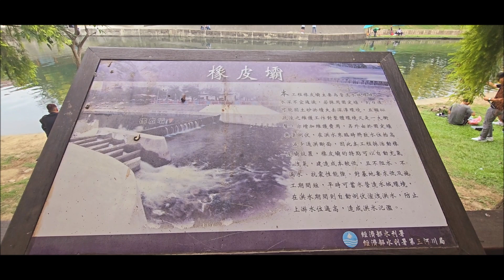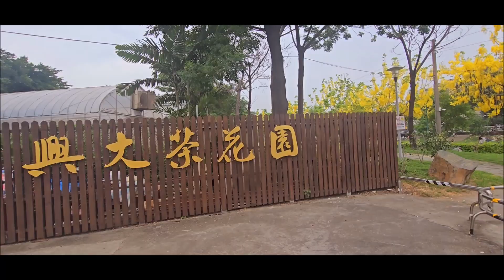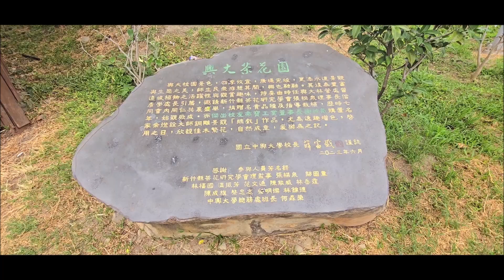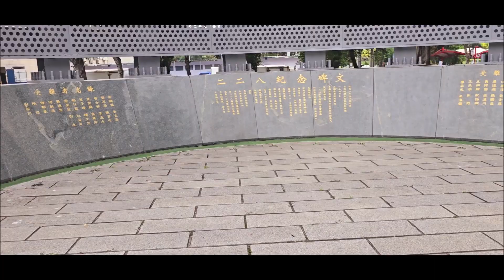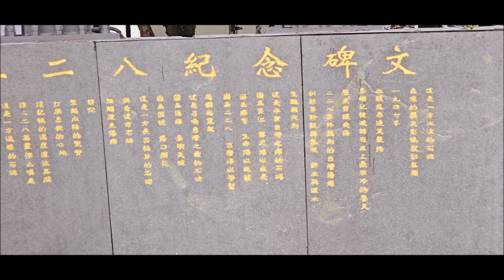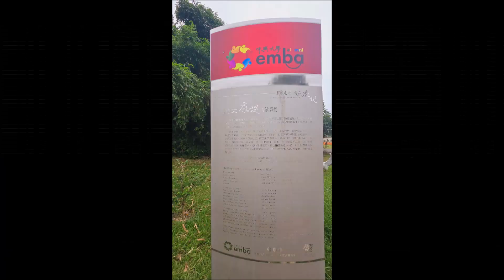興大康堤阿勃勒、興動水岸、台中大里最美河畔興大康橋，又稱興大康堤。｜景觀橋、綠草坪、橡皮壩、涼亭、人工濕地、木棧道、觀景平台、落羽松、阿勃勒。｜台中市大里區 國光公園 二二八紀念碑。